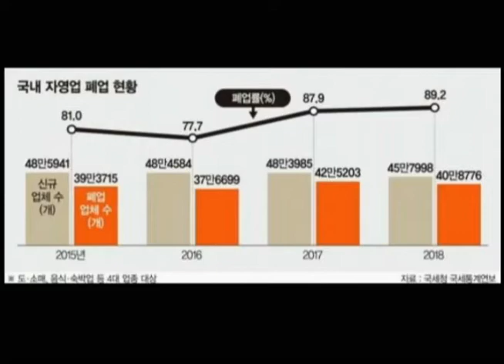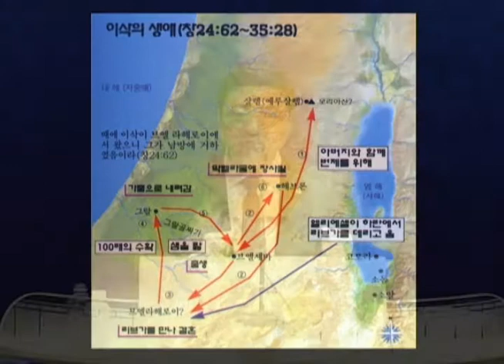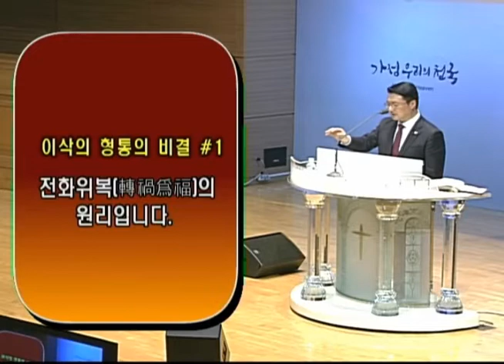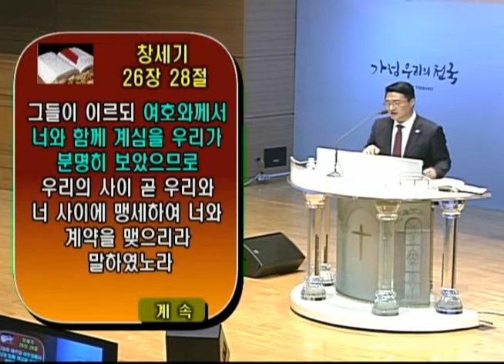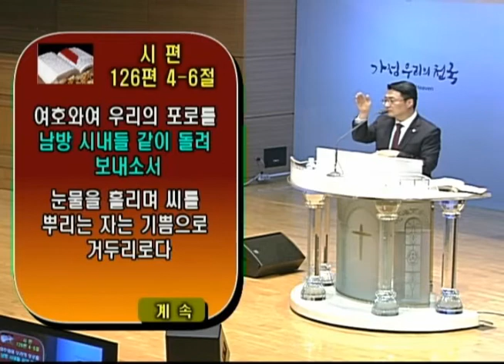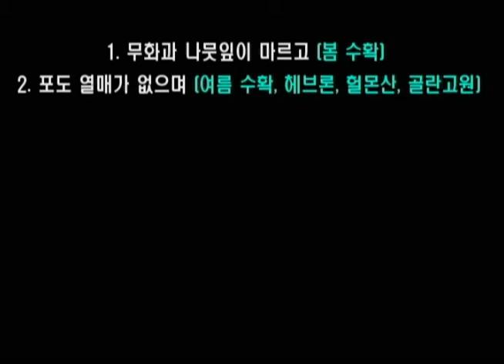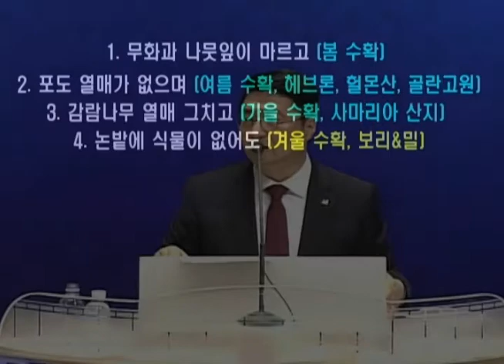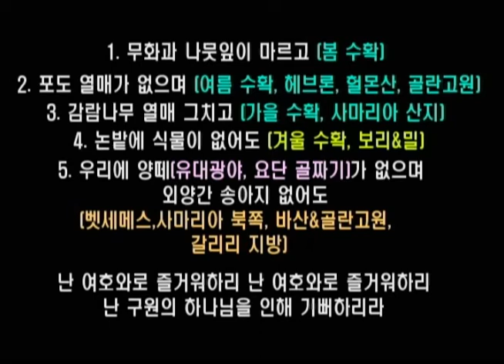권경한 목사 - “이삭의 형통의 비결” [20200122]서울홍성교회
서울홍성교회 수요 2부 예배
말씀:  “이삭의 형통의 비결”
본문: 창세기 26:23-31
설교자: 권경한 목사